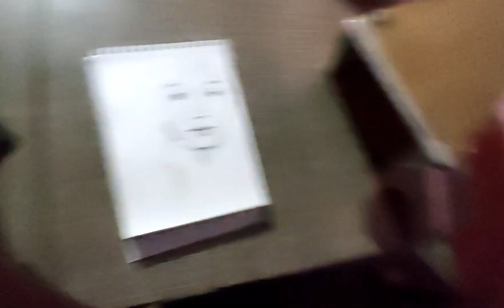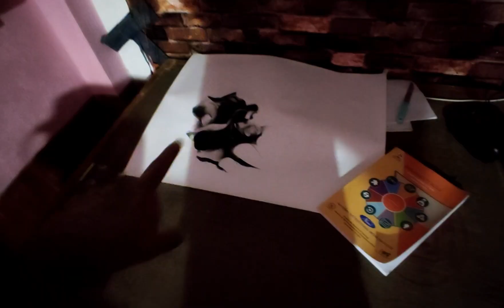bohot hi kam shading huaa vlog 237